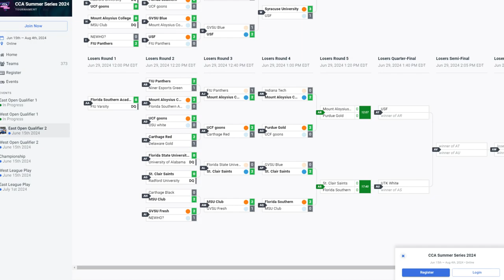Losers R5 | Florida Southern College vs. St. Clair College | CCA Summer Series East Qualifier #2